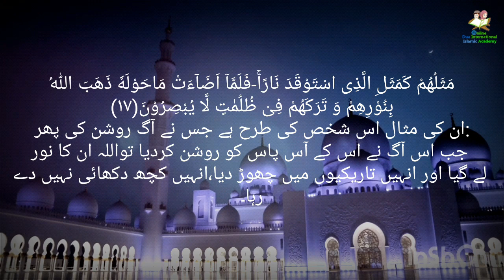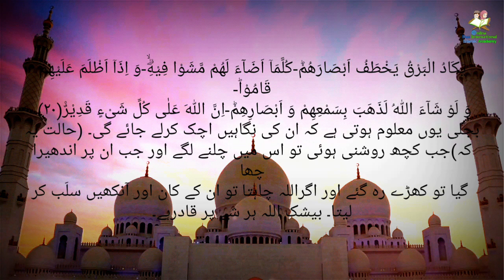The most emotional & soft Quran recitation heart | فی صوت ناصر القطامی | Surah Al-Baqarah Part 1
Also Tell use about your opinion into the comment Section
The most emotional & soft Quran recitation heart,
فی صوت ناصر القطامی,
Surah Al-Baqarah Part 1,
Dua International Islamic Academy,
Awaz اصر القطامی,
Quran recitation really beautiful,
emotional recitation,
recitation,
Quran,
must watch,
اجمل تلاوة للقران الكريم,
Quran recitation,
surah al-Baqarah,
must watch,
Holy Quran greatest signs,
اجمل تلاوه في العالم,
translation in Urdu,
best Quran recitation really beautiful,
best Quran recitation hearttamling,
the most beautiful Quran recitation,
 heart touching,
 really emotional,
اجمل تلاوة للقران الكريم في العالم,اجمل صوت قران في الدنيا